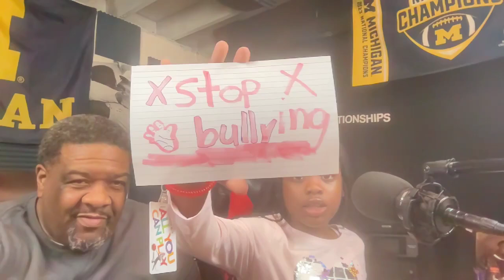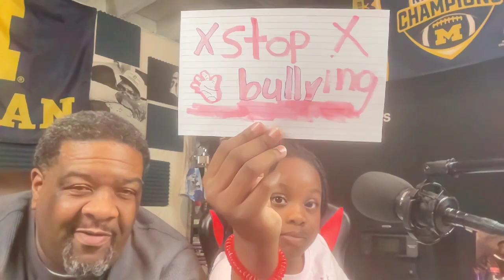Princess PearlShow Princess Pearl Show with M.T.A.C. Podcast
Stop Bulling Show